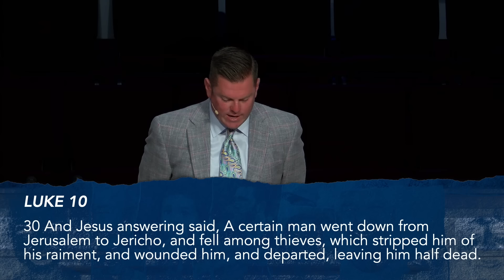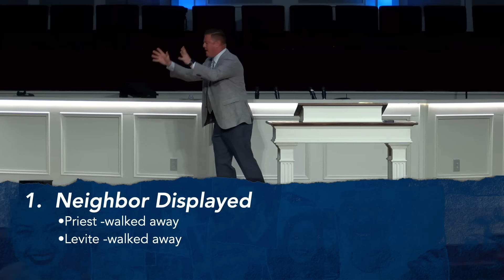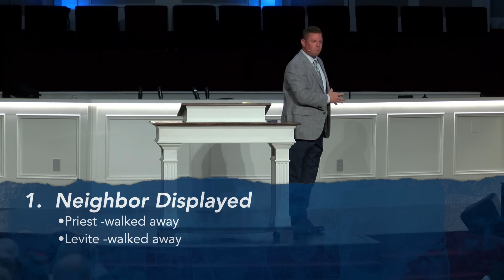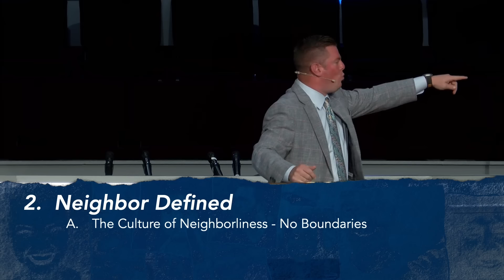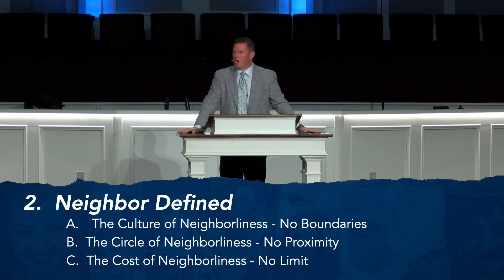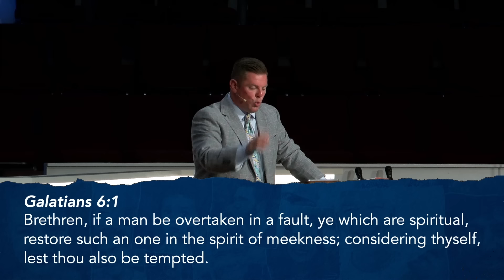Do You Struggle with Mercy? Watch this to Learn How to Help Those in Need. CT Townsend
├ Online Campus
│   └  If you are interested in our online campus
├ Giving
│   └  If you would like to partner with us in giving
├ Decisions and salvations
│   └  If you made a decision we would love to connect!
│ ─   ─   ─   ─   ─   ─   Merch!   ─   ─   ─   ─   ─   ─